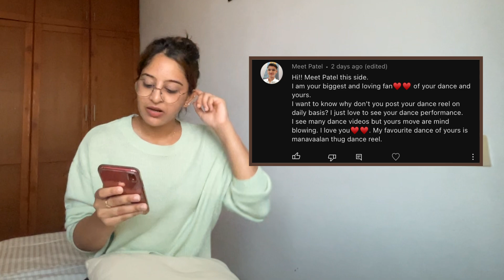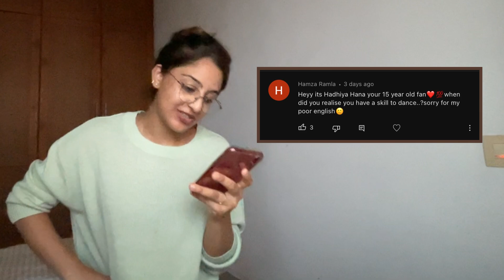Q & A session | Isha Hakkim